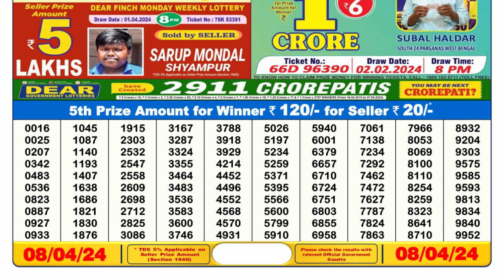Nagaland Lottery Sambad Live 6pm 08.04.24